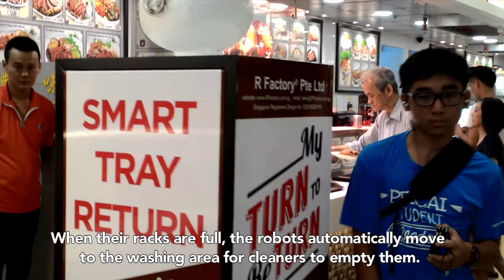Smart Tray Return Robots at Koufu at Punggol Plaza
ST VIDEO: FELICIA CHOO